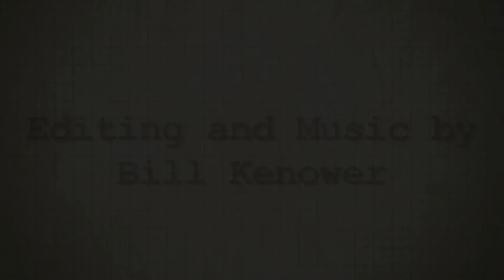Kevin O'Brien Interview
An interview with suspense writer Kevin O'Brien, author of Unspeakable.